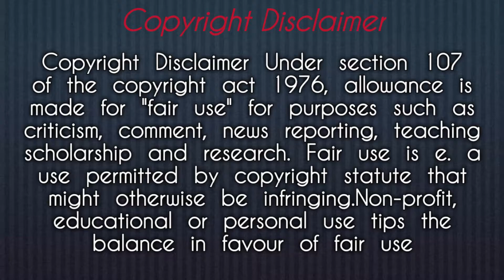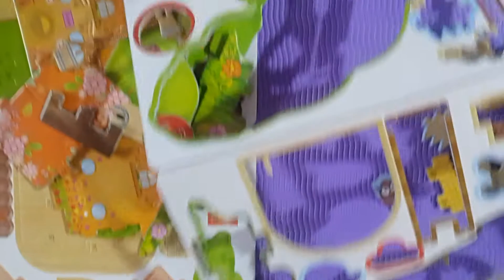3dpuzzle education through playing delicately design settings 3டிபுதிர் நுட்பமான அமைப்பு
3dpuzzle education through playing delicately design settings assambled size 29*19.5*30.5cm the forest house settings fixing making work
3டி புதிர் நுட்பமான அமைப்பு